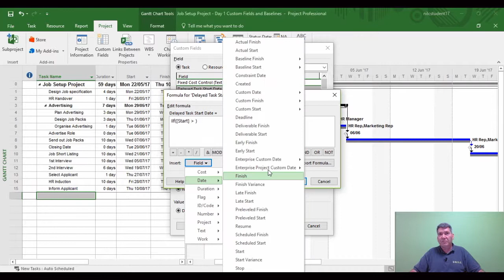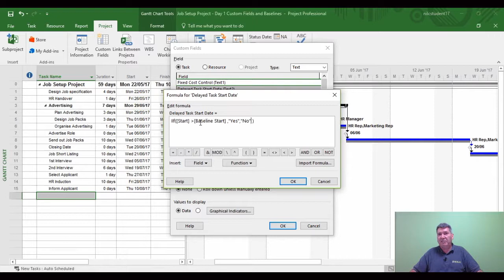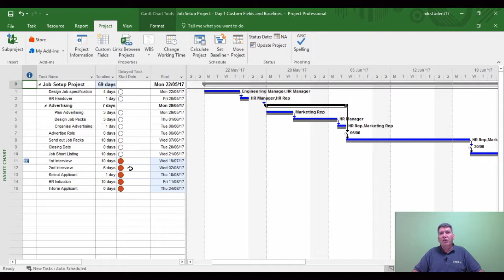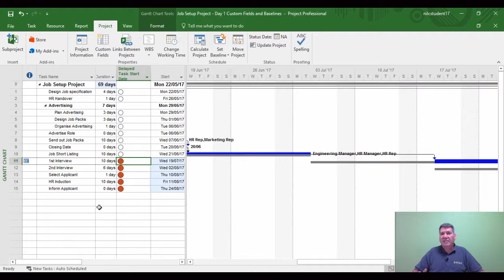Microsoft Project Tutorial: Creating Custom Field Calculations and Using Custom Fields - Example 3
This Microsoft Project tutorial shows you how to create custom field calculation in the Microsoft Project software application, and how to use the custom fields.

This specific tutorial is a single lecture movie from the "Microsoft Project: Tables, Reports, Custom Fields & the Project Organiser" training course presented by NILC Training author Richard Walters.

The complete Microsoft Project: Tables, Reports, Custom Fields & the Project Organiser training course has 11 lectures spanning a total duration of 1.5 hours.

Microsoft Project: Tables, Reports, Custom Fields & the Project Organiser Course Outline:

Lecture 1: Creating and Using Tables
Lecture 2: Creating and Modifying Tables
Lecture 3: Creating and Using Reports
Lecture 4: Formatting and Manipulating Reports and Charts
Lecture 5: Creating Custom Field Calculations and Using Custom Fields  - Example 1
Lecture 6: Creating Custom Field Calculations and Using Custom Fields  - Example 2
Lecture 7: Creating Custom Field Calculations and Using Custom Fields  - Example 3
Lecture 8: Creating Text Fields and Lookup Fields
Lecture 9: Introduction to the Project Organizer
Lecture 10: Copying and Deleting Tables Within the Project Organizer
Lecture 11: Copying Fields and Custom Fields to the Project Organizer